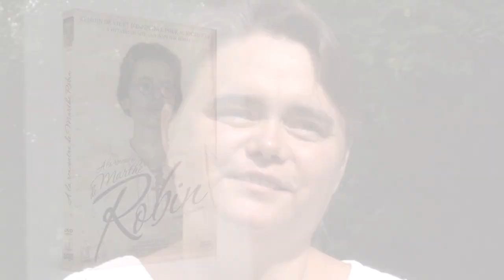BANDE-ANNONCE "A la rencontre de Marthe Robin" / "Meeting Marthe Robin" (DVD multilingue)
"A la rencontre de Marthe Robin / Meeting Marthe Robin"

Documentaire (40 minutes) -- 2013/2014 (Editions Foyer de Charité -- SAJE Production)

International Version :
Français - English - Deutsch - Italiano - Español - Polski - 官話 - Tiếng Việt - العربية

INEDIT :
Diffusion d'un court enregistrement de la voix de Marthe Robin en fin de film...

(En vente par internet, dans les Foyers de Charité, et dans les librairies spécialisées.)

Résumé :
"Marthe Robin, une des plus grandes figures spirituelles du XXe siècle, est un témoin de vie pour aujourd'hui ! Découvrez son itinéraire humain et spirituel grâce aux éclairages du Postulateur de sa Cause de Béatification et de spécialistes de ses écrits. Laissez-vous toucher par les témoignages vivants d'hommes et de femmes, d'adultes ou d'enfants, pour lesquels Marthe est devenue une amie, une grande sœur, un intercesseur au Ciel. Partir à la rencontre de Marthe, c'est l'accueillir, présente et agissante aujourd'hui encore... « Je n'ai qu'un désir, grand, immense... Celui d'aimer et de faire aimer le Bon Dieu ! ». Missionnaire de l'Amour, Marthe ouvre à chacun un chemin d'Espérance."

"Marthe Robin, one of the greatest spiritual figures of the twentieth century, is a witness of Life for today! Discover her human and spiritual journey with the help of explanations from the Postulator of her Cause for Beatification and from specialists in her writings. Let yourself be touched by the living testimonies of men and women for whom Marthe became a friend, a big sister, an intercessor in Heaven. Setting out for a meeting with Marthe means welcoming her, still present and active today... "I have only one great desire, a huge one... to love the good Lord and make him loved!" Marthe, that Missionary of love, opens the path of hope for everyone."

Réalisation / Directed by
Norbert & Nicole Gauchon
Honorine Grasset (Foyers de Charité member)
Ségolène Lerebours (Foyers de Charité member)

Montage / Editing :
Norbert Gauchon

VERSION INTERNATIONALE / INTERNATIONAL VERSION :

Enregistrement et mixage / Audio-recording and mixing :
Malakoff Studios (France)

Mixage / Sound mixing :
Stéphane de Rocquigny

Direction artistique / Art direction :
Honorine Grasset et Michel Filippi

Avec les voix de / Voice-overs by :
Peter Hudson / Hester Wilcox (English)
Christian Stonner / Catherine Creux (Deutsch)
Andrea De Luca / Cristina Marocco (Italiano)
Wladimir Beltran / Paula Lizana  (Español)
Jerzy Rogulski / Elisabeth Duda  (Polski)
Bing Yin / Liuxiao Yan (官話 )
Pierre-Marie Tran / Mimi Diem Thu Vu / Marie Tran (Hong Nhung)  (Tiếng Việt)
Mahmoud Saïd / Dounyazad Ziane (العربية )

Foyers de Charité 2013 / 2014